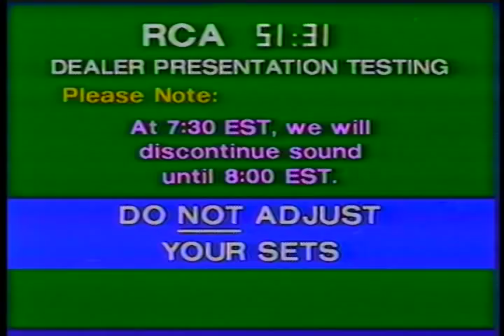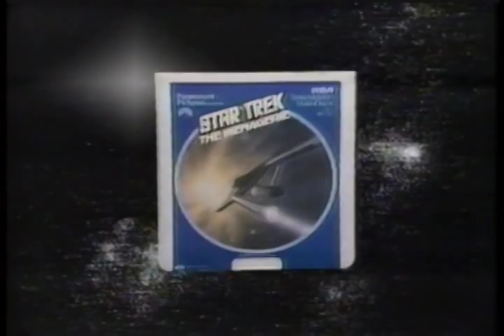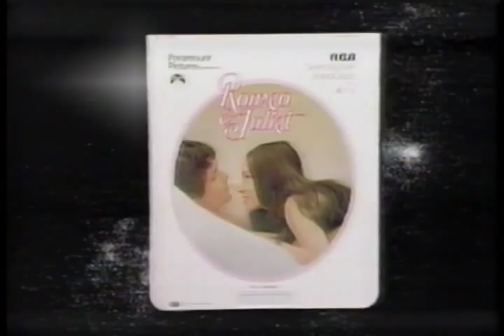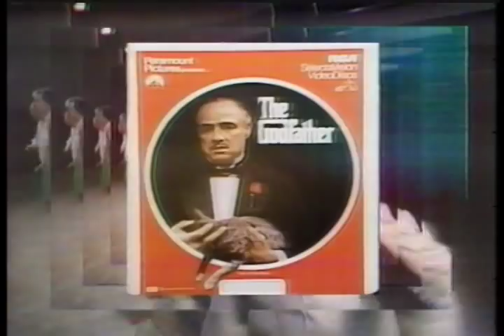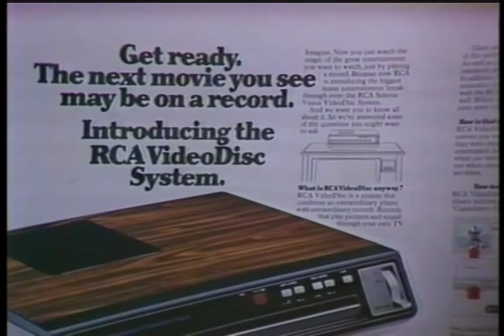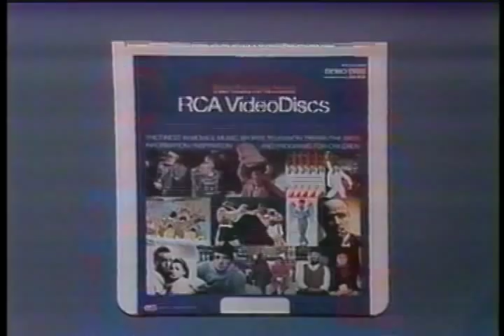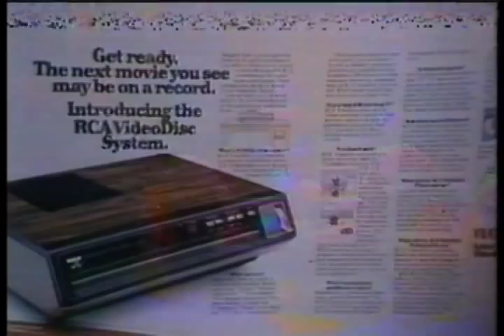RCA SelectaVision VideoDisc Dealer Introduction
Live From NBC Studio 8H

Sat F2 - T8

Hosted by Tom Brokaw

With
 • Edgar Griffiths • Chairman of the Board & CEO
 • Roy Pollack • Executive Vice President
 • Herb Schlosser • Executive Vice President
 • Jack Sauter • Group Vice President and General Manager RCA Consumer Electronics